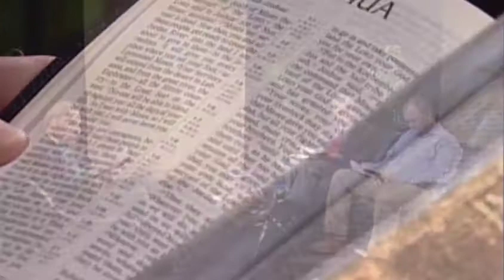Book by Book: Joshua | Episode 1 | Be Strong and Courageous | Sami Dagher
Join hosts Paul Blackham, Richard Bewes and special guest Sami Dagher as they study Chapter 1 of the book of Joshua.

Study 1 covers Chaper 1. Joshua had to be strong, courageous and utterly faithful to the Scriptures.  The highlights are:  Joshua's preparation, commissioning and his task.

Director: Rory Springthorpe
Starring:  Sami Dagher